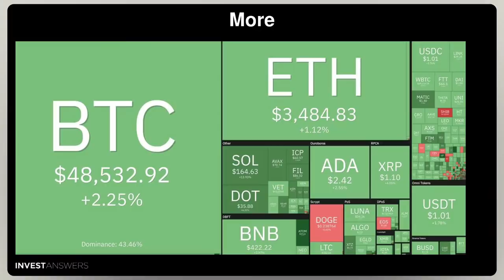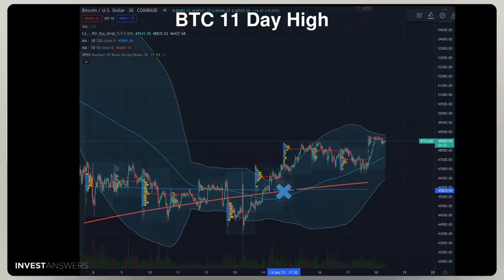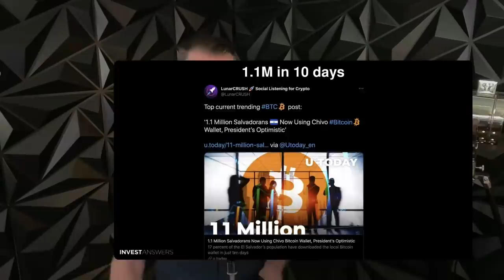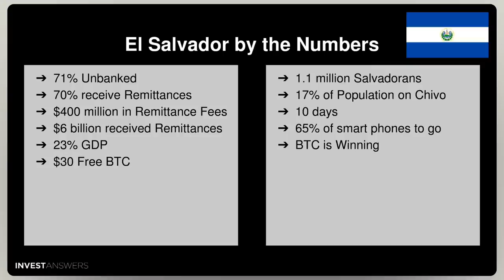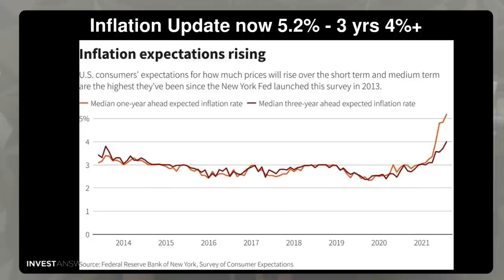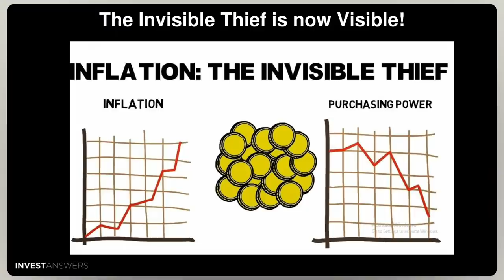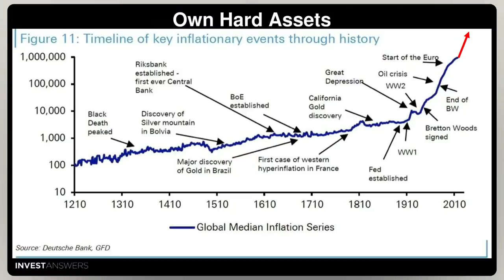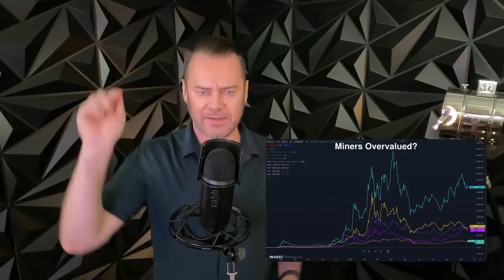The Road to Bitcoinization, Billionaires, and Bitcoin Miners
0:00 The opinions expressed in the video are for general informational purposes only and are not intended to provide specific advice or recommendations for any individual or on any specific security or investment product. It is only intended to provide education about the financial industry.

0:30 AltCoin Season Tracker - Inconclusive

1:00 BTC 11 Day High

2:00 5 Trends to Drive Bitcoinization
Retail Investors
Corporate and institutional safe haven
El Salvador was the first nation to adopt Bitcoin officially, but it won’t be the last - Paraguay next
Lightning Network
Taproot

3:00 1.1M in 10 days
Bitcoin helped more people in El Sal in 10 days than banks and IMF did in 20 years.

4:00 El Salvador by the Numbers
71% Unbanked
70% receive Remittances
$400 million in Remittance Fees
$6 billion received Remittances
23% GDP
$30 Free BTC
1.1 million Salvadorans
17% of Population on Chivo
10 days
65% of smartphones to go
BTC is Winning
What matters here is the speed at which Bitcoin can change things.

5:00 Billionaires Getting Flipped by Crypto
Olaf Carlson-Wee and Balaji Srinivasan estimate that at a price of $200,000 per Bitcoin, more than half the world’s billionaires will be from cryptocurrency.

6:00 Inflation Update now 5.2% - 3 yrs 4%+
NY Federal Reserve now sees inflation at 5.2% in one year, 4% in three years; a series high with "large expected price rises" in food, rent, and medical costs.

7:00 The Invisible Thief is now Visible!

8:00 How Inflation Eats Retirement Savings eg 3%

9:00 Own Hard Assets

10:00 Miners Overvalued?
While miners HUT up 1100 HIVE 1120% Riot 1270% and Mara 3926% - BTC only up 428%- China mining ban really helped Marathon

(you know what to do!)t